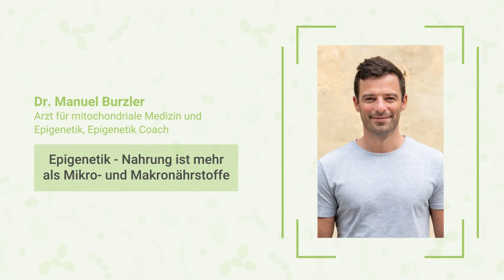Dr. Manuel Burzler: Epigenetik - Nahrung ist mehr als Mikro- & Makronährstoffe | DarmGlücks-Kongress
🔍 Darum geht´s: 🔍
Im Interview mit Dr. Manuel Burzler erfährst Du viele interessante Informationen rund um das Thema Epigenetik. Ausgehend von Deinem eigenen Lebensstil kannst Du die Funktionsweise dieses Mechanismus in Deinem Körper gezielt beeinflussen. Neben ausreichend Bewegung oder Deinem sozialen Umfeld kann auch eine gesunde Ernährung wesentlich auf die Epigenetik Einfluss nehmen. Letzteres bezeichnet man als Nutri-Epigenetik, worauf Dr. Burzler gezielt eingeht. Welche Rolle die sogenannten Methylgruppen dabei spielen, erfährst Du ebenfalls in diesem Interview. Abschließend thematisiert Dr. Manuel Burzler intensiv den Zusammenhang zwischen der Epigenetik und dem Darm-Mikrobiom und gibt hilfreiche Tipps für den Alltag an Dich weiter.

💚 Der for you DarmGlücks-Kongress: 💚
👉 Lerne von Top Expert:innen im Bereich Darmgesundheit mehr über die Wunder des Darms und mache Dein Leben noch glücklicher.
👉 12 Speaker:innen darunter Prof. Dr. Michaela Axt-Gadermann, Julia Tulipan, Dr. Jens Freese, Dr. Nicole Steenfatt, Dr. Sandra Weber und Dr. Ulrich G. Strunz
👉 Sofort umsetzbare Expertentipps und neuste Erkenntnisse

Zum Speaker:
Dr. Manuel Burzler ist Arzt für mitochondriale Medizin und Epigenetik. Durch die Berufstätigkeit seiner Eltern als Heilpraktiker kam er schon in jungen Jahren mit der Philosophie der Einheit des Körpers in Berührung. Ausgehend von diesen Erkenntnissen bietet er seinen Patienten eine Therapieform basierend auf natürlichen Heilverfahren. Dabei liegt der Fokus nicht auf der reinen Beseitigung der Krankheitssymptome, sondern auf der Behandlung der Grundursache. Dr. Manuel Burzler ist außerdem Gründer der Plattform „Healversity“ und der „Deutschen Gesellschaft für Naturstoffmedizin und Epigenetik“ – kurz: „DGName e.V.“

💚 for you eHealth - Nimm Deine Gesundheit aktiv in die Hand

for you eHealth GmbH
Centralwerkstätte 6
92637 Weiden Deutschland

Wir beraten Dich gerne:
• Mo. - Fr. von 7:00 bis 13:00 Uhr